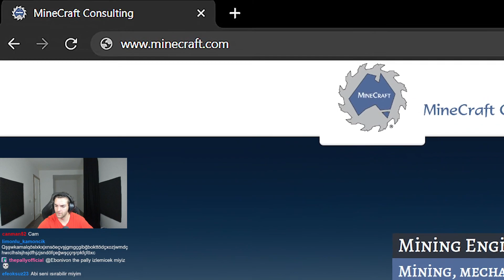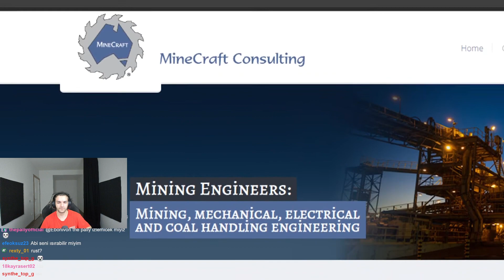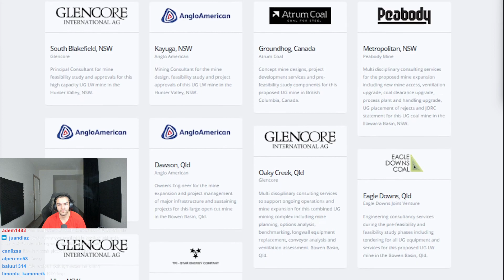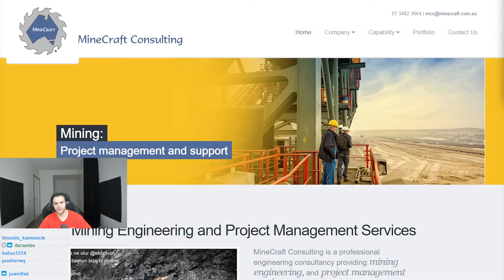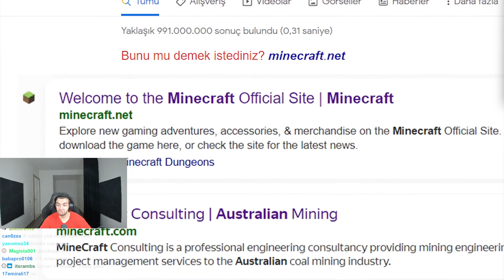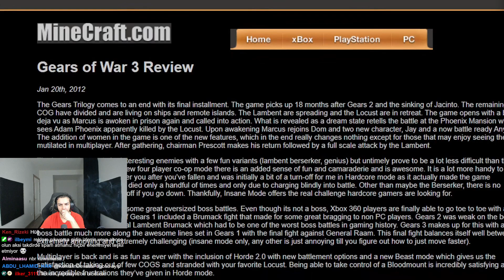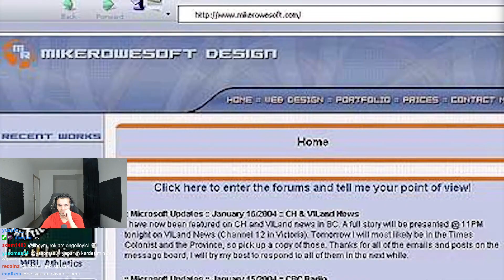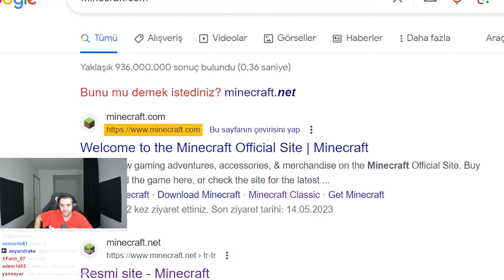EBONİVON | Minecraft.com Sitesinin BİLİNMEYEN Hikayesi! VİDEOSUNU İZLİYOR! | CharmQuell